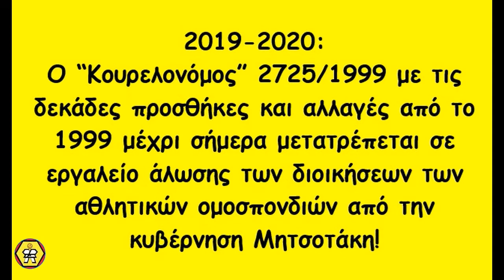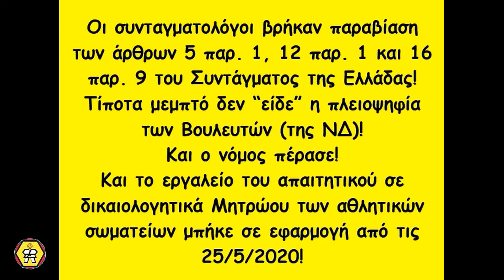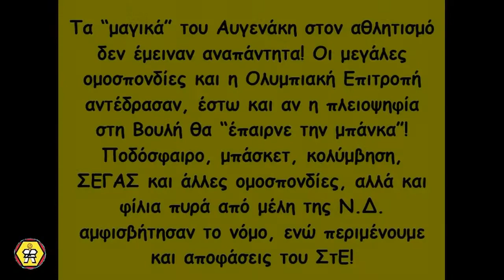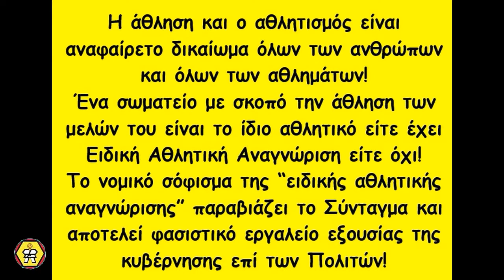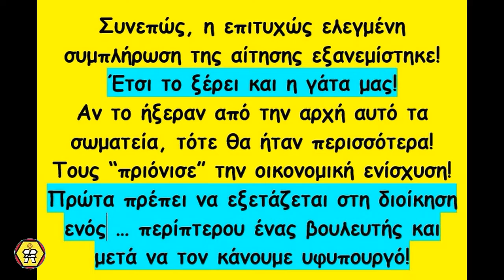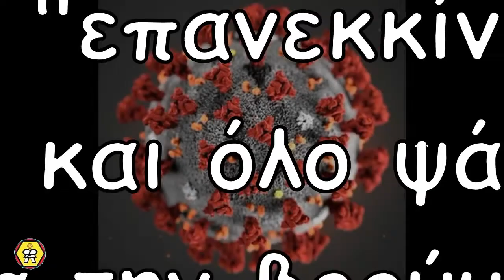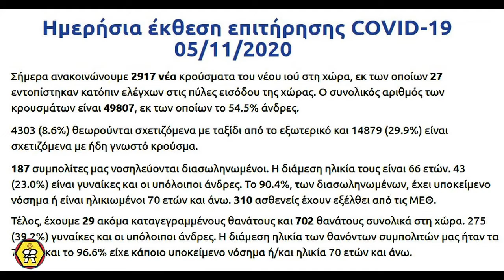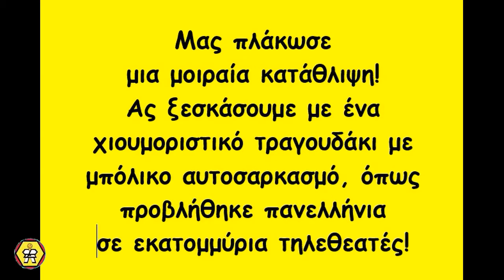10/11/2020 - Σωματεία-μαϊμού, Ομοσπονδίες-μαϊμού, ΓΓΑ-μαϊμού, Υφυπουργός-μαϊμού! Hi από το Διάστημα!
10/11/2020 - Σωματεία-μαϊμού, Ομοσπονδίες-μαϊμού, ΓΓΑ-μαϊμού, Υφυπουργός-μαϊμού! Χαιρετίσματα από το Διάστημα! (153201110 )
 Η κακοτυχία του κορωνοϊού και ο ανεγκέφαλος και εμμονικός Αυγενάκης κατέστρεψαν τα μισά αθλητικά σωματεία!!! Τυφλωμένος από την κομματική αλαζονεία ο "επιλεγμένος" υφυπουργός αθλητισμού Λευτέρης Αυγενάκης δεν μπόρεσε να αντιμετωπίσει το καίριο χτύπημα του κορωνοϊού στον αθλητισμό!!!
 Αυτά αποδεικνύονται από τις εξελίξεις στο χώρο του αθλητισμού! Ένας χρόνος χωρίς αθλητικές δραστηριότητες για τα αθλητικά σωματεία αποτελεί την απόλυτη απόδειξη ότι σήμερα ... δεν είναι αθλητικά και άρα το Μητρώο Αθλητικών Σωματείων δεν κάλυπτε καμιά απολύτως πραγματική ανάγκη στην παρούσα χρονική στιγμή!!!